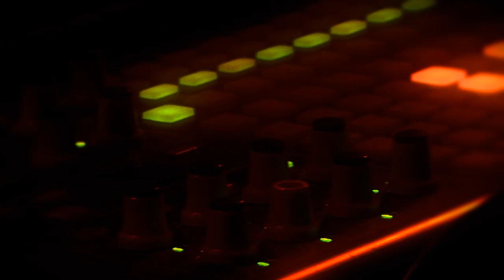Julien Mier - Blue and Pretty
gig registration of Merleyn (Shipwrec one year party with: DMX Krew, Individualism, Inofaith)

camera & editing: Lennard Peters